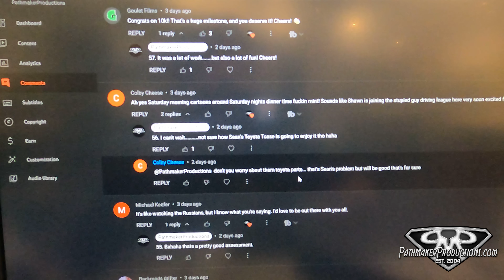Rock Crawling With A View and Snow Wheeling - S12E2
I headed north on New Years Eve to do some rock crawling and snow wheeling with Adam in his Turbo Toyota, A few built Jeeps, a very fancy Land Cruiser and an assortment of Toyota rigs.
Lots of traction on the rocks, lots of broken rigs, some deep snow, even a mud pit or two, this day on the offroad 4x4 trail had it all! I also made sure to draw a name for the Pathmaker Productions Swag Pack that I promised in my Season Opener video!

If you love your Saturday Morning Cartoons and want to help out supporting the channel head over With your help I can keep bringing you weekly rock crawling content!

Shawnigan Lake PO, BC
V0R 2W0
Canada

Grab some off road decals or follow along with all my wheeling adventures on my